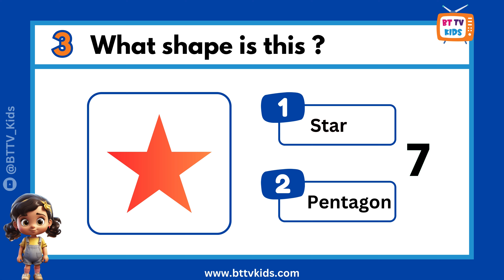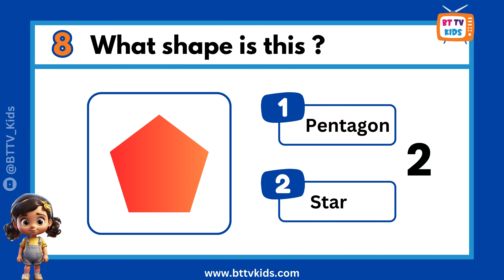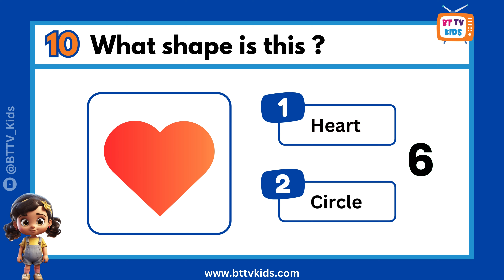Name The Shape - With BttvKids! @BTTV_Kids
Welcome to "Name That Shape!" by BttvKids, where learning meets fun! In this exciting video series, children embark on a colorful and engaging adventure to explore the world of shapes. Designed specifically for preschoolers and young learners, "Name That Shape!" offers an interactive and educational experience that keeps kids entertained while they learn.

What to Expect:
Each episode of "Name That Shape!" features a variety of shapes that children encounter in their everyday lives. From circles and squares to triangles and rectangles, every shape is introduced through vibrant visuals and catchy tunes that make learning enjoyable and memorable. The series combines fun activities, sing-alongs, and playful challenges to reinforce shape recognition and understanding.

Engaging Content:
Our content is thoughtfully crafted to cater to the curious minds of young children. With a focus on simplicity and repetition, "Name That Shape!" ensures that kids can easily grasp the concept of each shape. The episodes are filled with fun facts and real-life examples that help children relate to the shapes they are learning about.

Interactive Learning:
"Name That Shape!" encourages children to actively participate in the learning process. Each episode includes interactive segments where kids are prompted to identify and name shapes they see on the screen. This hands-on approach fosters critical thinking and boosts confidence as children successfully recognize and name various shapes.

Creative Activities:
To make learning even more exciting, "Name That Shape!" features creative activities and DIY projects that children can try at home. From drawing and coloring shapes to creating shape-themed crafts, these activities provide a fun way for kids to practice what they've learned and unleash their creativity.

Sing-Along Fun:
Music plays a big role in making learning enjoyable, and "Name That Shape!" is no exception. Each episode includes catchy songs and rhymes that teach children about different shapes. These sing-alongs are designed to be easy to remember and fun to sing, making shape recognition a delightful experience.

Educational Benefits:
"Name That Shape!" is more than just fun and games. It offers numerous educational benefits for young learners. By watching the series, children develop important skills such as shape recognition, spatial awareness, and fine motor skills. The interactive nature of the show also enhances listening skills and attention span.

Join the Adventure:
At BttvKids, we believe that learning should be an adventure. "Name That Shape!" takes children on a journey where they discover the wonders of shapes in a playful and engaging way. Our mission is to make education fun and accessible for kids everywhere, and we are excited to have your child join us on this exciting learning adventure.

Don't miss out on the fun! Each episode promises a new shape to explore and more fun activities to enjoy.